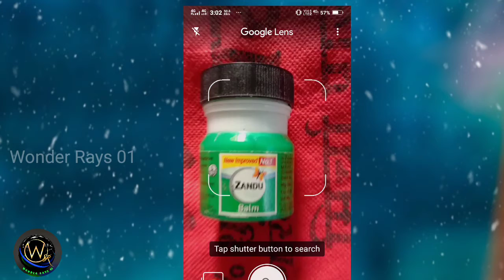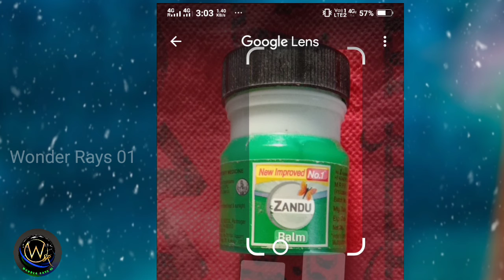सर्च कैसे करे || How to search || किसी भी चीज का बारे में पता कैसे करे